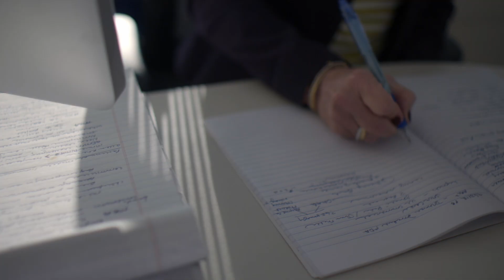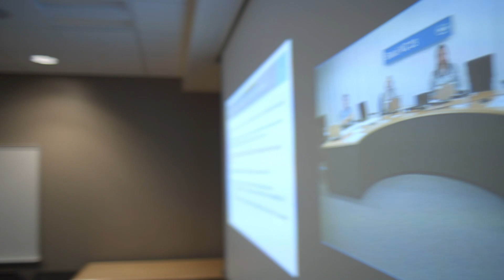Where Patients and Data Meet: Clinical Development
- We use data to understand how well the medicine works, for whom it's working and how it might further help people.